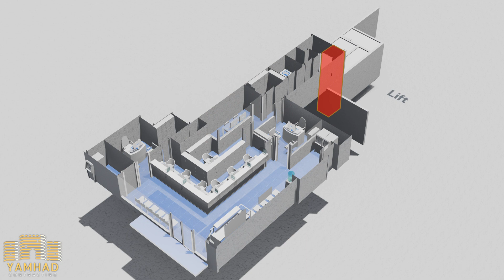مقترح شركة يمهاد لتصميم بنك